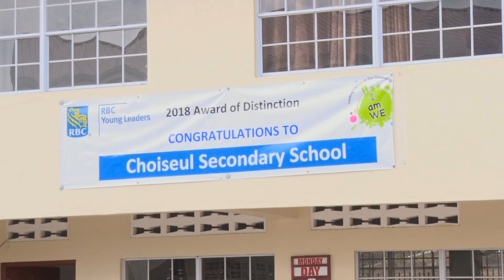Midday News Brief (15 May 2019)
Midday News Brief for 15 May 2019. In today's brief:
A team of experts on gender mainstreaming has ended an inception mission in Saint Lucia; The government of Saint Lucia handed over the newly constructed blocks at the Choiseul Secondary School; Maximising the health benefits of tackling climate change. For details on these and other government developments,